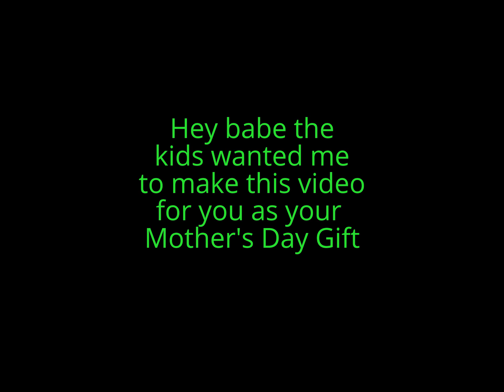My kids gift to their mom for Mother's Day